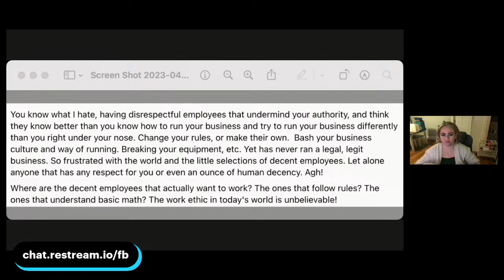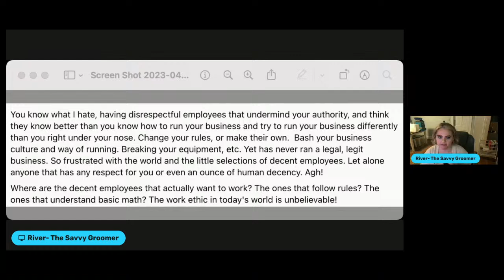River Rant- "Where are all the People Who Want to Work"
▼ ▽ FIND THE SAVVY GROOMER ELSEWHERE